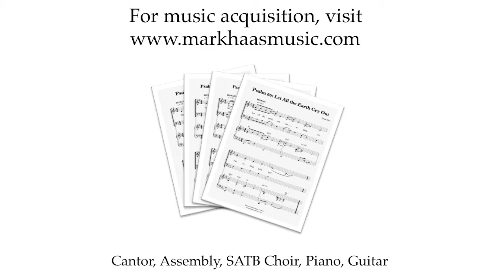Light in the Darkness (Hymn by Mark Haas)